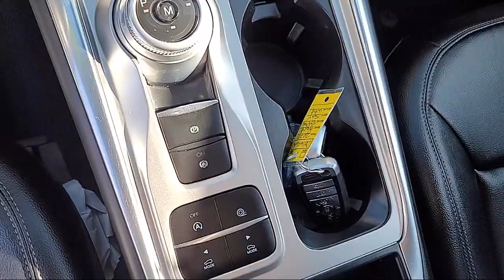2020 Ford Explorer XLT Sport Utility Sacramento Roseville Elk Grove Folsom Stockton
2020 Ford Explorer XLT Sport Utility Stock Number: F101646UA Vin:1FMSK7DH1LGD17921.

Future Ford
650 Automall Drive